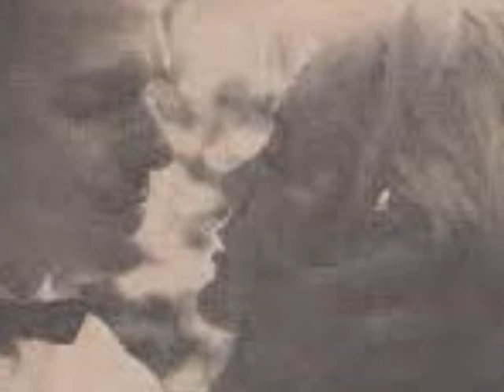AL DI LA - UMBERTO MARCATO (1961)